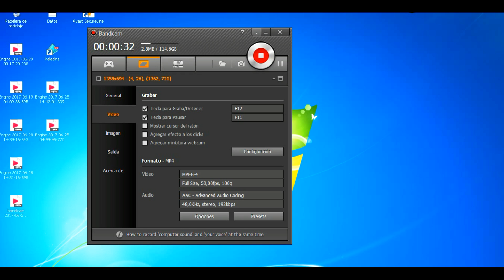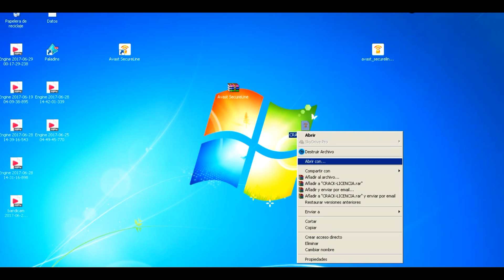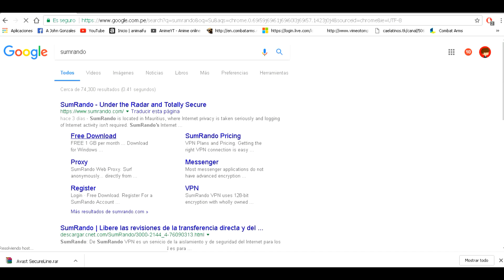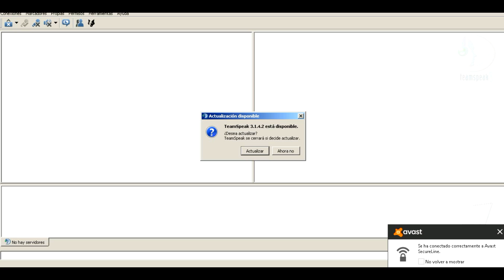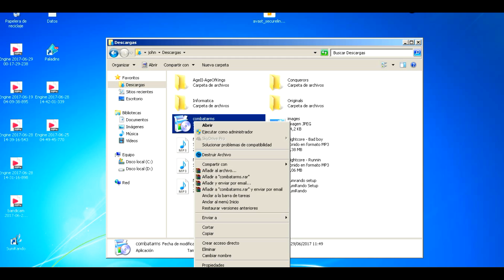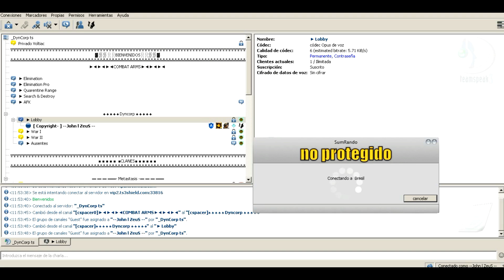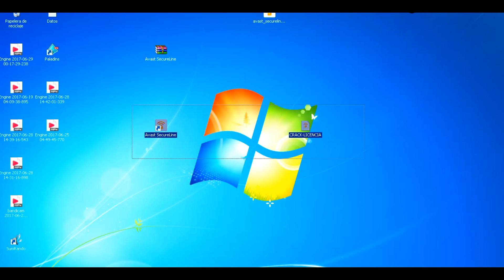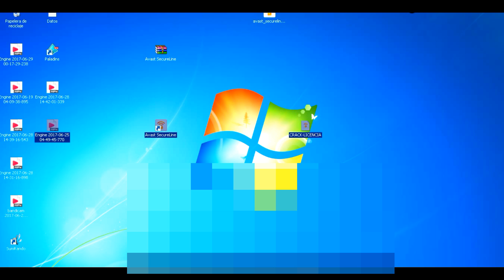COMO JUGAR COMBAT ARMS BRASIL ☆ CAMBIAR IP ☆